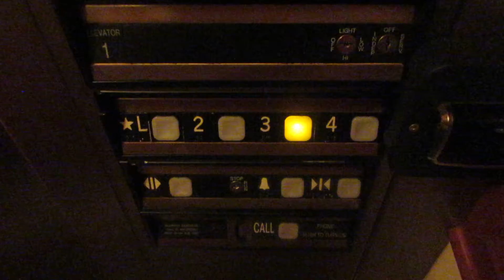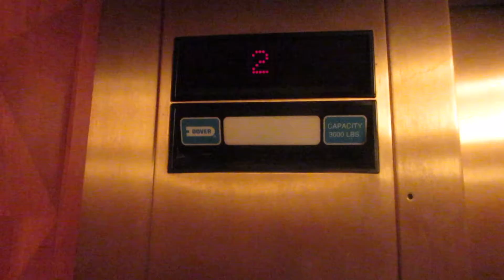DOVER Hydraulic Main Elevators at Hilton Naples Hotel - Naples FL